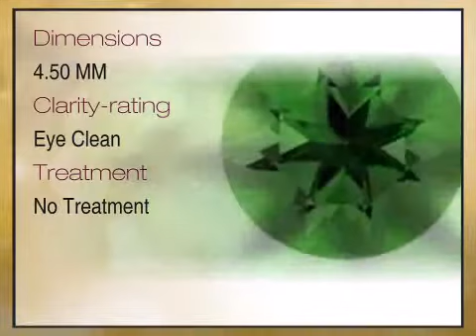Tsavorite Garnet Round Cut 4.50mm Grade AA - africagems.com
This Tsavorite Garnet Round Cut 4.50mm Grade AA is brought you - The Trusted Gemstone Experts Since 1984.